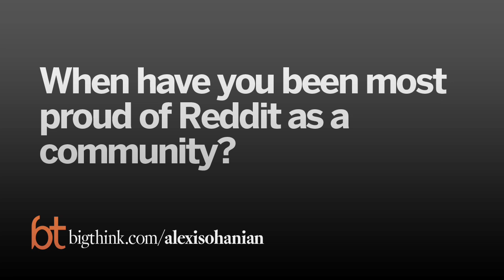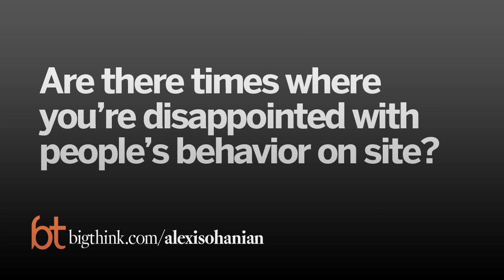How Reddit Uses Its Powers for Awesome